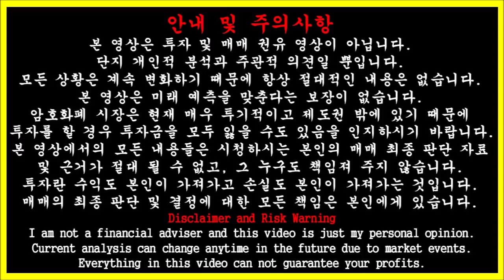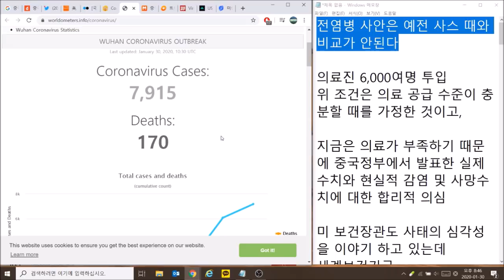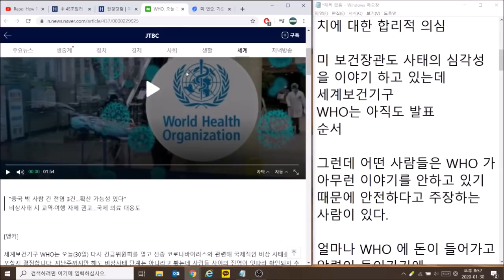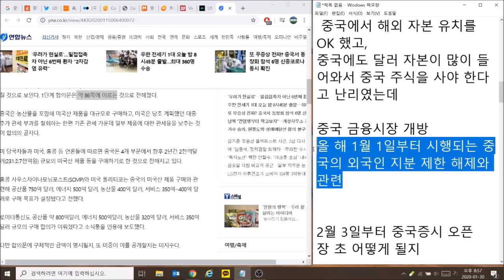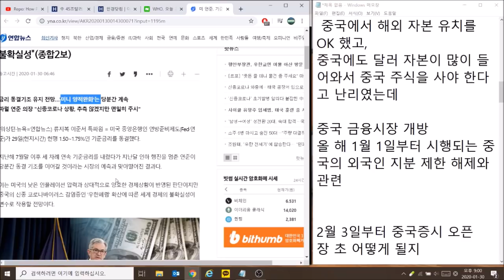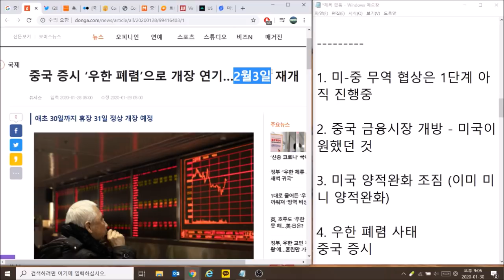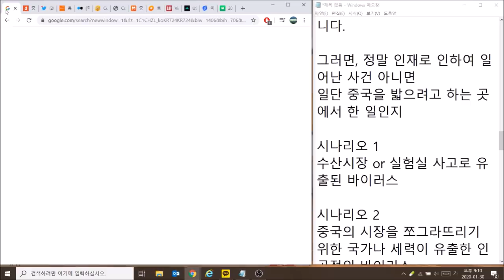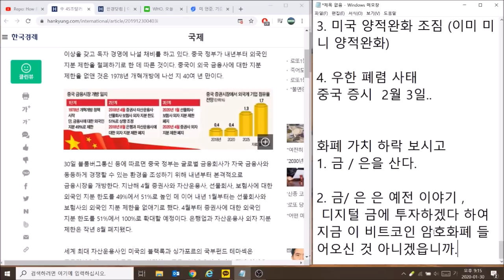중국 전염병과 양적완화 관련성, 누구에게 유리한 상황인가? (ft.코인 가치 상승의 서막)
본 영상은 투자권유 영상이 아닙니다. 개인적인 분석과 의견일 뿐입니다.